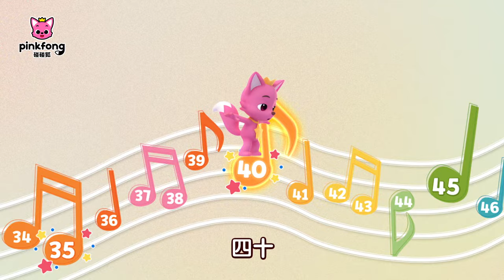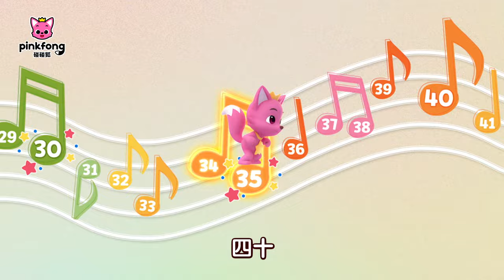🎓 五个五个数｜数字儿歌｜Count by Fives｜中文儿歌｜早教｜学数字｜跟碰碰狐和多奇一起唱｜碰碰狐Pinkfong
➡️ 输入优惠卷兑换码 “PPYT7FTC”

🎵 跟着欢快的歌曲一起唱一起跳，学习五个五个数数的方法吧！

🌟 点击观看贝贝彬简体中文版的所有视频 🎬 💗

歌词：

五个五个数
我们一起唱
五个五个数
我们一起唱

五
十
十五
二十
二十五
三十
三十五
四十
四十五
五十

五个五个数
我们一起唱
五个五个数
我们一起唱
五 十 十五 二十 二十五
三十 三十五 四十 四十五 五十

五个五个数
我们一起唱
五个五个数
我们一起唱

五
十
十五
二十
二十五
三十
三十五
四十
四十五
五十

五个五个数
我们一起唱
五个五个数
我们一起唱

Arranged by Pinkfong, KizCastle, Baby Shark Music Studio NUVO